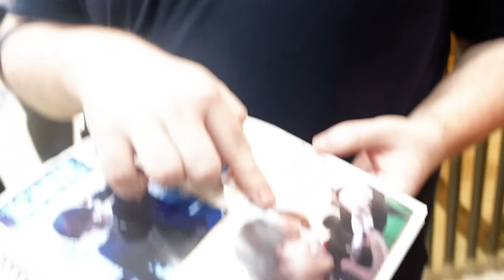24 Hours in Indonesia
Had an unforgettable meet & greet, but things got a little crazy when security kicked us out because there were just too many people! 😅 Still had the best time cuddling with my friends and soaking in the vibrant nightlife of Indonesia! 🥳🌃 From the chaos to the cozy moments, this trip was one for the books! 🌏✨

If you want to send a message, say hi, need a safe space, or just need company, text me!! I respond everyday around 9am PST+